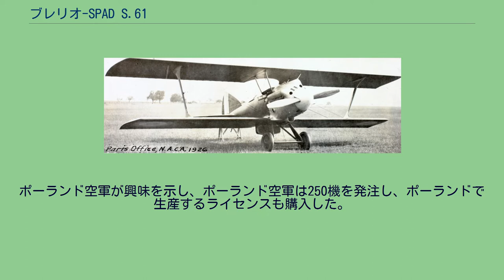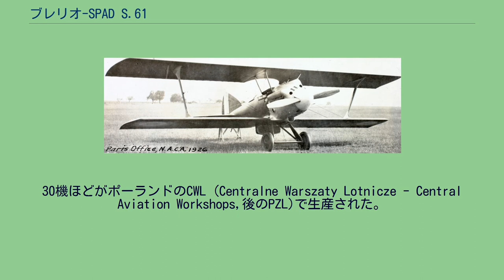ブレリオ-SPAD S.61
ブレリオ-SPAD S.61 ブレリオ-SPAD S.61（Blériot-SPAD S.61）は1923年に初飛行したフランスの戦闘機である。
設計したのはアンドレ・エルブモン（André Herbémont）で、エルブモンがそれまで採用していた後退角のついた上翼をやめて通常の複葉の形式が採用された。
S.61は同時に開発が行われていたS.51とともにフランス空軍の評価を受けたが、両方とも採用されなかった。
ポーランド空軍が興味を示し、ポーランド空軍は250機を発注し、ポーランドで生産するライセンスも購入した。
ルーマニア空軍からも100機の発注を受けた。
軍用とは別に、S.61はフランスで、競技機および記録挑戦用の機体として用いられた。
1925年6月25日、ジョルジュ・ペルティエ＝ドワシーの操縦でクープ・ミシュラン（Coupe Michelin）で優勝し、1927年にも別のタイプが優勝し、1929年には2位になった。
1926年8月23日、ジャン・カイーソ（Jean Callizo）はS.61/7で12,442mの高高度飛行記録を樹立し、レジオンドヌール勲章を受勲した。
ポーランド製のS.61は1927年チューリッヒで行われたCapitaine Echard raceで2位となった。
30機ほどがポーランドのCWL (Centralne Warszaty Lotnicze - Central Aviation Workshops,後のPZL)で生産された。
ポーランド製のS.61は翼の取り付けが弱く、事故を多発し1926年から1931年の間に26人のパイロットが事故の犠牲となった。